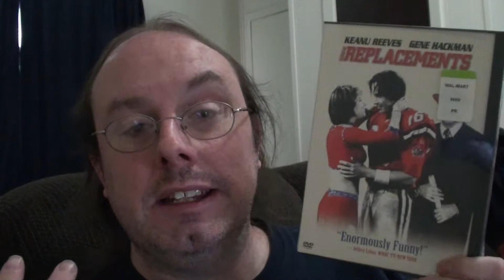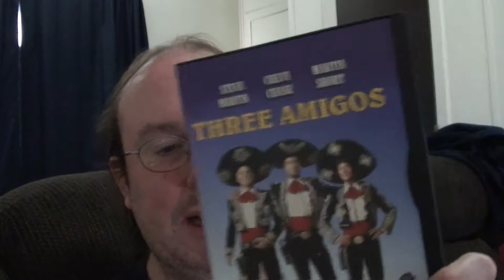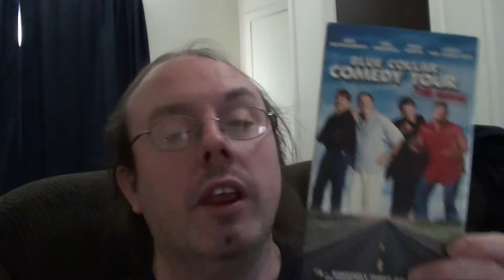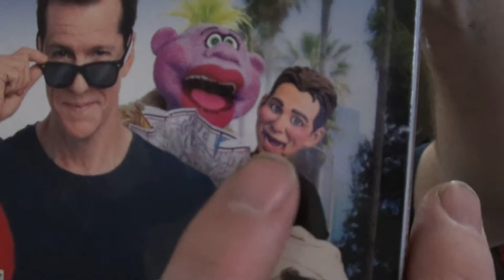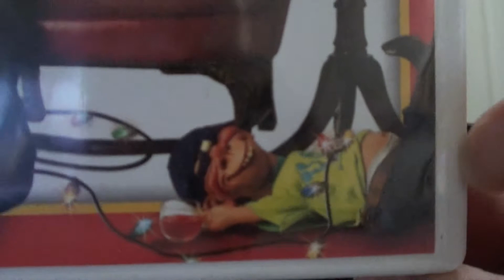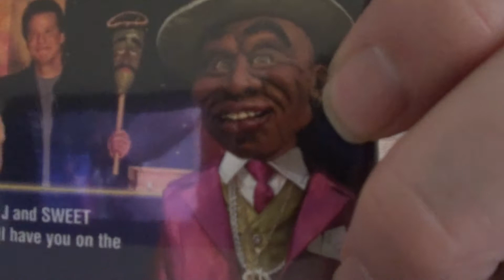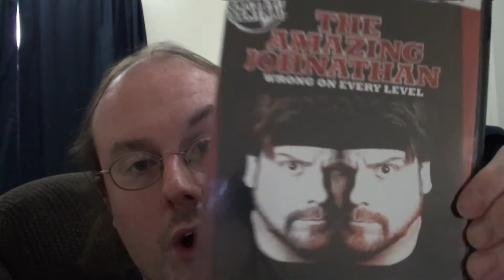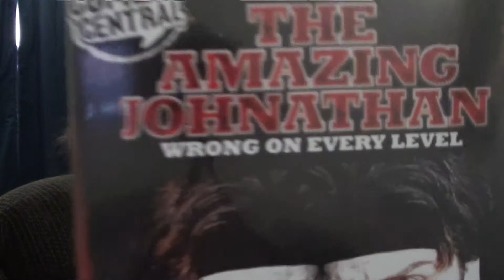My Comedy Movie Collection Part 15 (Mostly Stand Up)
Martheev's final video of this series showcases a few dvds he missed and then moves on to the stand up specials he owns.